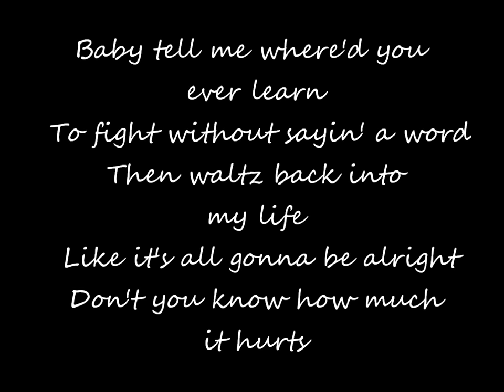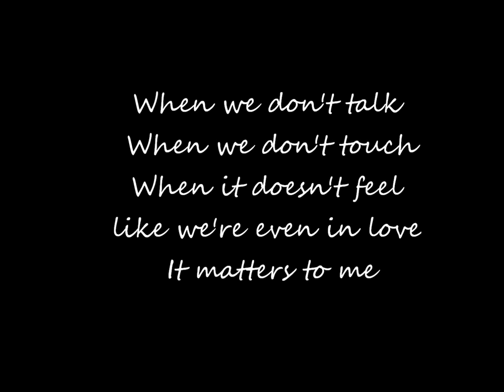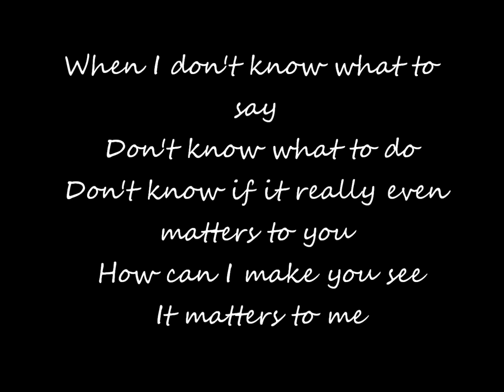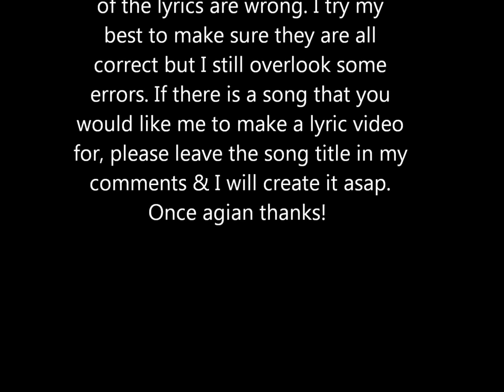It Matters To Me By Faith Hill (lyrics)